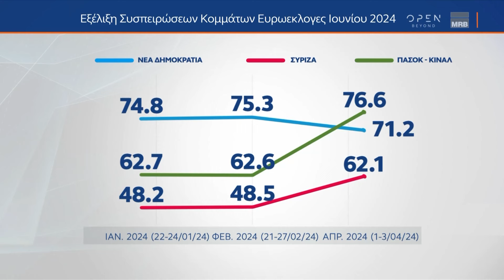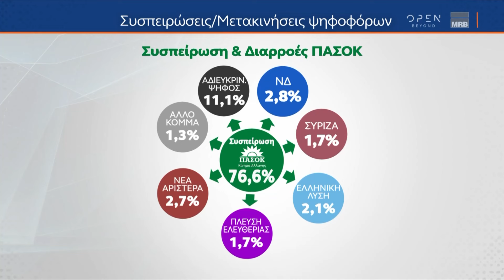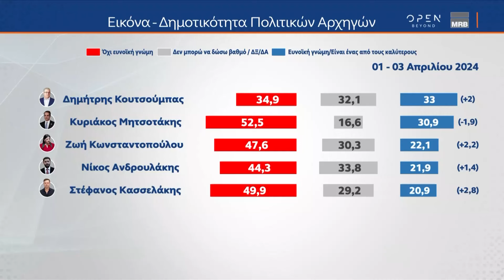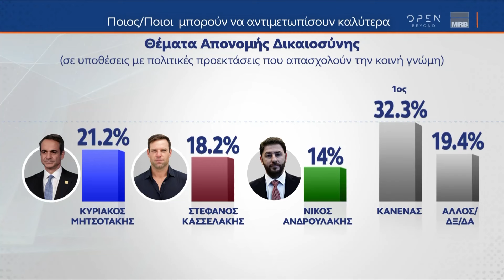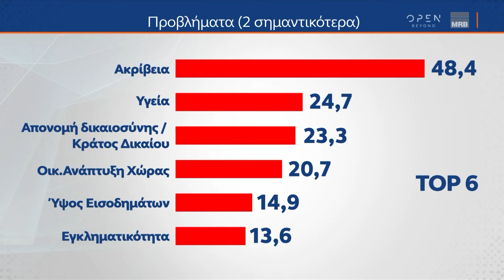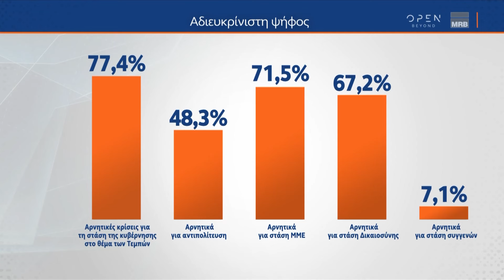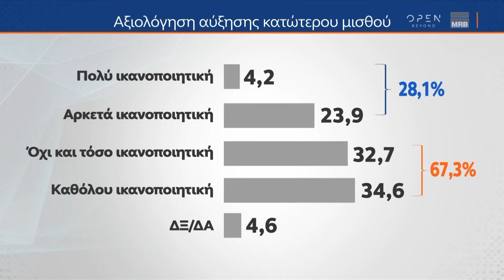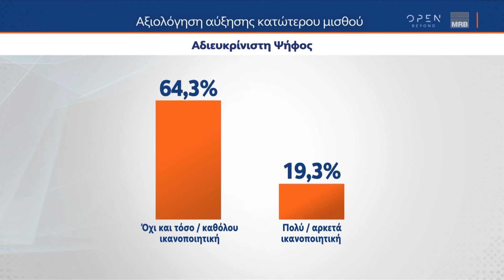Η μεγάλη δημοσκόπηση της MRB για το OPEN – Β΄Μέρος | Κεντρικό Δελτίο Ειδήσεων 05/04/2024 | OPEN TV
Την πρόθεση ψήφου ενόψει ευρωεκλογών, τη συσπείρωση και τις διαρροές των ψηφοφόρων των κομμάτων, τη δημοτικότητα των πολιτικών αρχηγών, την αντιμετώπιση των θεμάτων της οικονομίας, της καθημερινότητας, της εξωτερικής πολιτικής και της Δικαιοσύνης, αλλά και ποια είναι τα σημαντικότερα προβλήματα, που αντιμετωπίζουν οι πολίτες, ανέλυσε ο Δημήτρης Μαύρος στο δεύτερο μέρος της μεγάλης δημοσκόπησης της MRB για το OPEN.